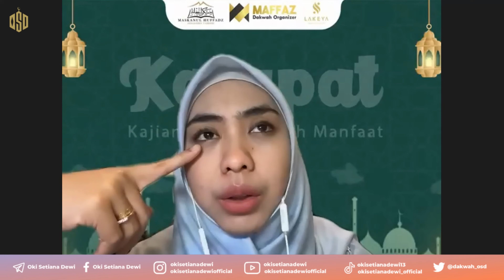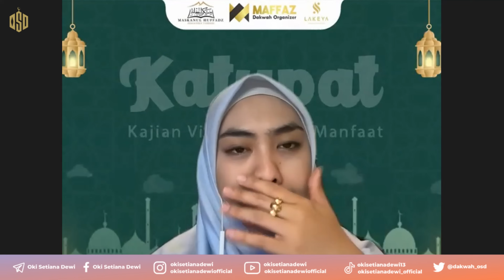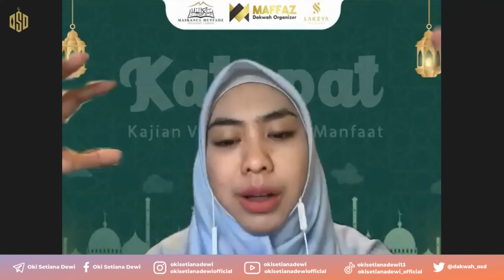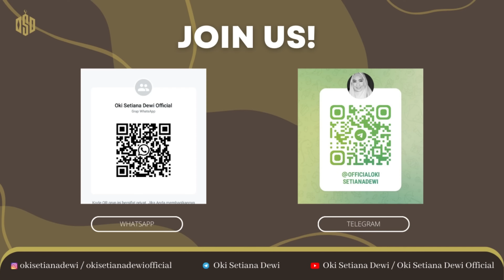RAJAB, BULAN PERSIAPAN MENUJU RAMADHAN | Dr. Oki Setiana Dewi, M. Pd